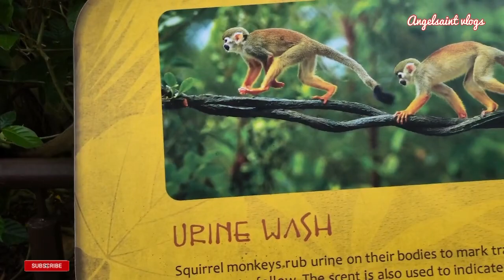My Singapore Zoo & River Safari Tour Part 1/@Angelsaintvlogs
Monkeys and apes are both primates, which means they’re both part of the human family tree. As distinguished relatives, we should probably be able to tell them apart. But how do you know which is a monkey and which is an ape?
The quickest way to tell the difference between a monkey and an ape is by the presence or absence of a tail. Almost all monkeys have tails; apes do not.